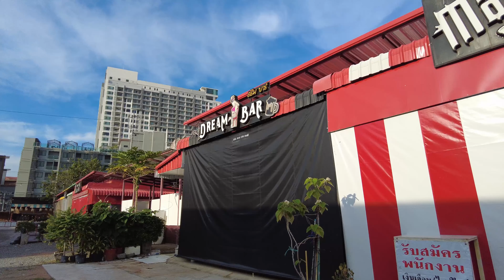Soi Bukhao Morning Ride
Short ride around Pattaya early morning, including Buakhao, Honey and Tree Town and a jaunt down Beach Road

For Map see my morning ride on 16th November on my Strava

Filmed on DJI Osmo Pocket 2 at 4K 30 fps.